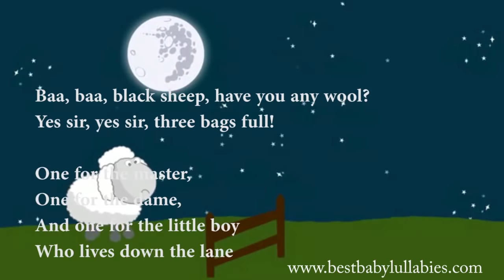💕 BABY LULLABY MUSIC BAA BAA BLACK SHEEP SONG With LYRICS LULLABIES TO PUT BABY TO SLEEP 💕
Join Best Baby Lullabies on your music streaming service.

Come listen to our huge collection of baby music and songs designed to soothe, calm and relax babies to sleep at bedtime.

👶Why You Should Use Baby Lullabies To Help Your Bedtime Routine

When our babies are born we think that they will sleep a great deal - but we soon find out that they don’t!

There are many babies that simply cannot fall asleep naturally. This can be from newborn babies right up to toddlers and pre-schoolers, children of all ages in fact.

Sometimes putting a baby to sleep is difficult even beyond these years and many adults have trouble with sleeping.

Using baby lullabies and relaxing, soothing and calming music to help your bedtime routine is an excellent resource. Lullabies are music and songs especially written for babies.

Also white noise sounds such as nature sounds of rain and the ocean can be a real problem solver both at nap time as well as bedtime. Babies who are able to enjoy falling asleep to lullabies are able to form a connection to them and associate the music with bedtime.

Some parents tell us that they have used a favorite lullaby with their baby for many years which we are very proud off and happy to hear!

🔴 Popular baby lullaby music videos by Best Baby Lullabies

Visit the Best Baby Lullabies website for parenting help and advice. We also have free downloads of baby music and songs in all genres and instruments.